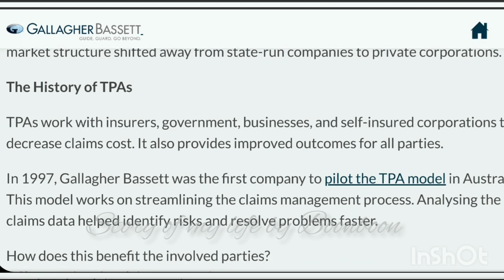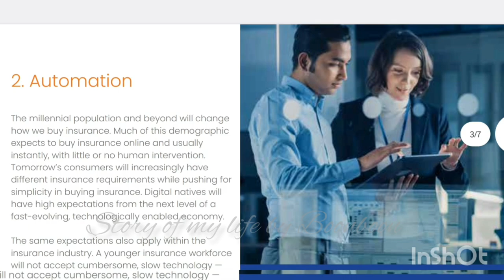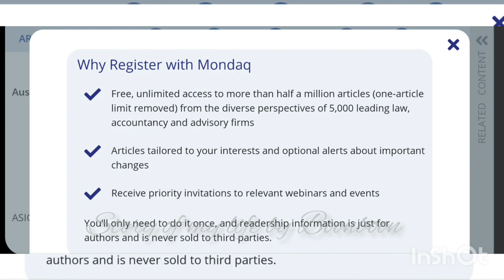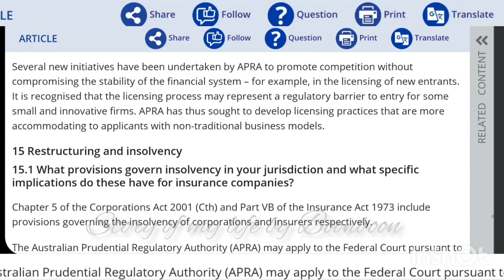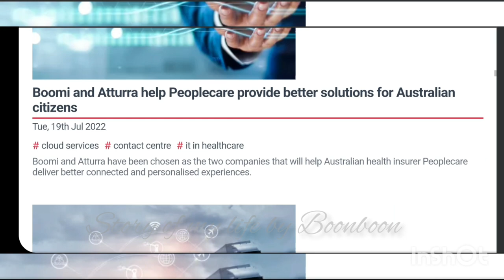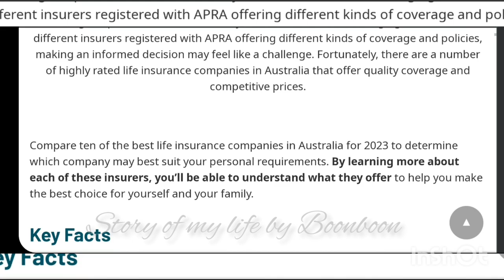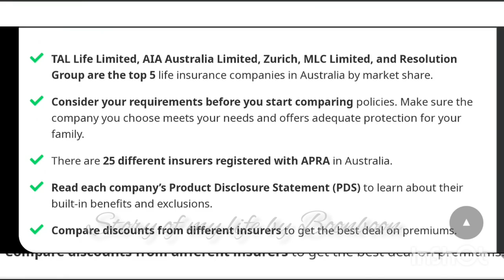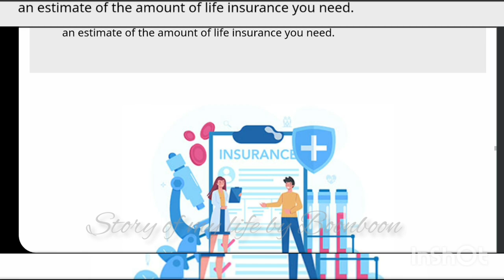Insurance Industry In Australia | Factors That Will Change Australian Insurance Industry by 2025